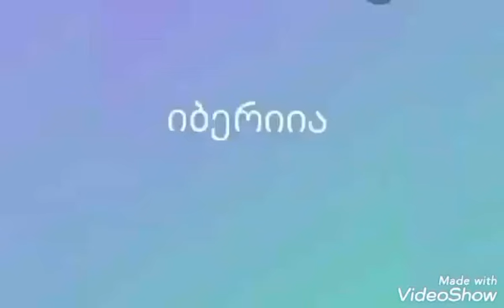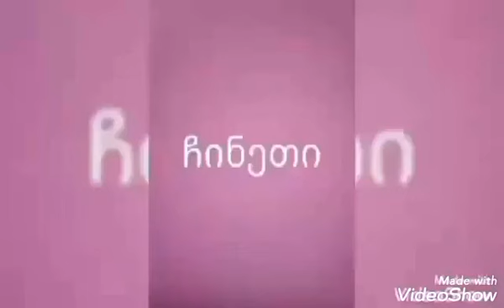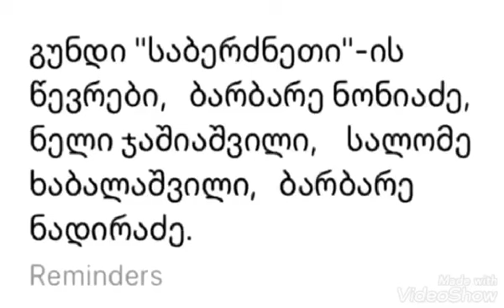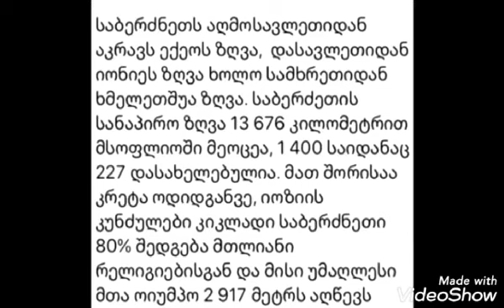„მოგზაურობა წარსულში“ - ბოგვის საჯარო სკოლის მოსწავლეებმა საინტერესო პროექტი განახორციელეს